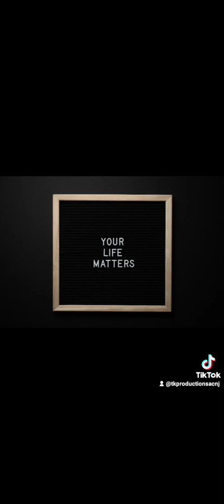August 9, 2023 Hood Tragedy